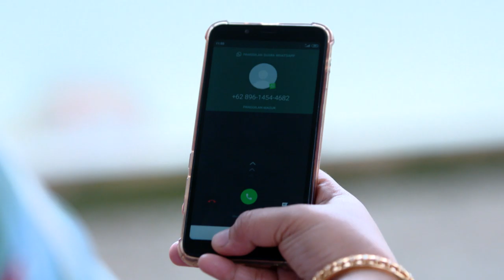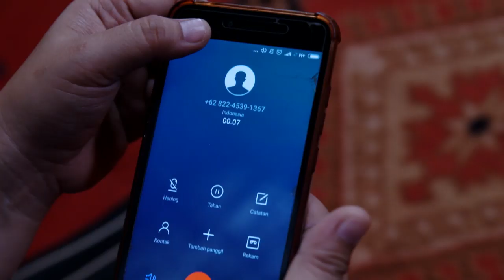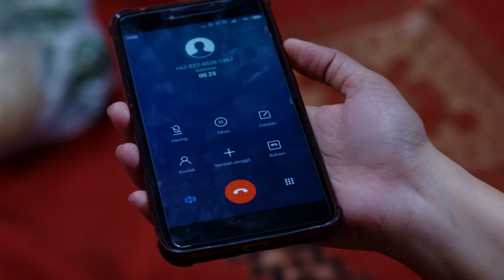OGAH RUGI - Waduh.. Mpo Sopiah Ingin Lakukan Ini [22 Januari 2020]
Susunan Ogah Rugi Episode hari ini "22 Januari 2020"